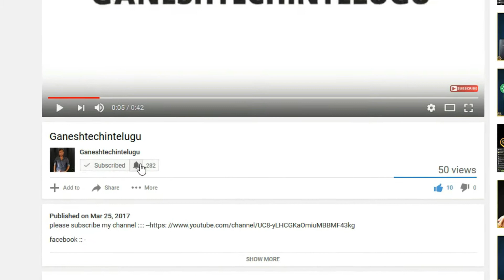how to check your computer SMPS working or not in telugu by GANESH